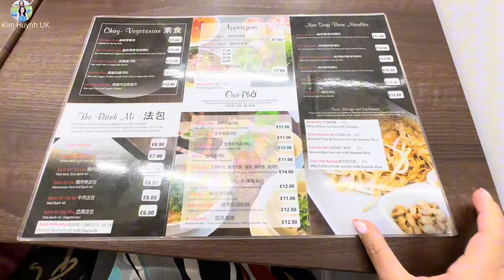Phản Ứng Của Chồng Lần Đầu Ăn Ghẹ, 1 Ngày Tất Bật Đi Shop Tây Shop Ta